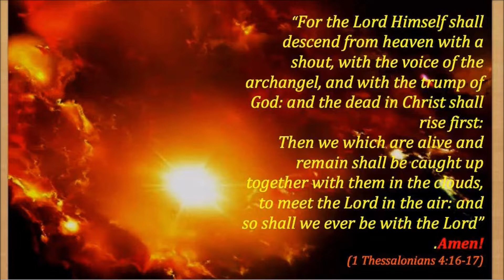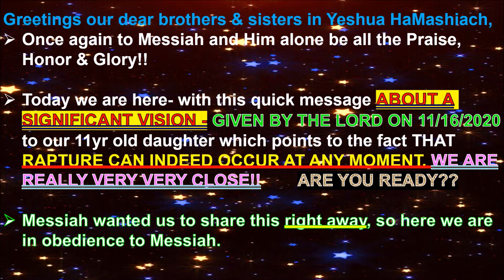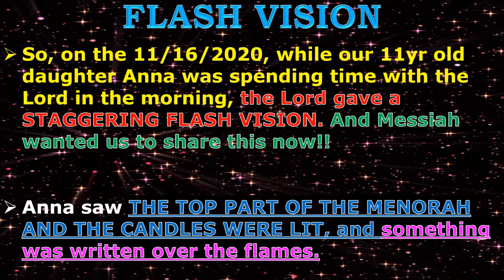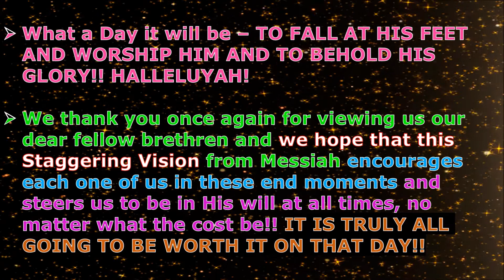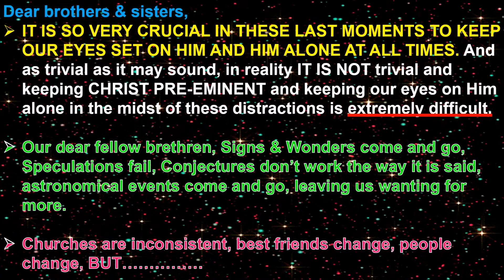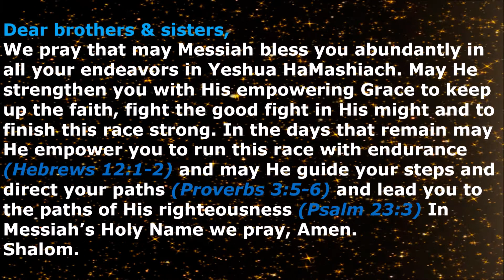SUPERNATURAL ALERT: HASHEM, HANUKKAH & HARPAZO- A VERY IMPORTANT FLASH VISION GIVEN TO OUR 11YR OLD!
Once again to Messiah and Him alone be all the Praise, Honor & Glory. We thank you once again for viewing us. We pray that this SIGNIFICANT VISION from HASHEM to our 11yr old daughter Anna pointing to our Lord's Imminent Return encourages each one of us and helps us to discern the times which we are living in and steers us towards true and complete repentance- "Metanoia" (Rom. 12:1-2, Acts 11:17-18, Acts 5:30-31).

Once again our dear fellow brethren the Two Major Focuses for this ministry as the Lord is directing us are: (1) To Focus on our Vertical Relationship over the Horizontal- The Now and Temporal (Deut.6:5, Mat.22:37, Mark 12:30, Luke 10:27) & (2) To Improve our Biblical Illiteracy guided by the Author Himself- Ruach HaKhodesh (Acts 17:11, 1 Thes.2:13, Jer.15:16, Psa.119:105). Let us Strive At All Times to Keep Lord Jesus Christ Pre-eminent in Our Lives!! Let us yield to the Spirit Of God so that the Ruach HaKhodesh can accomplish His ministry through us and in us. We are almost at the end of end times and let us remember the incredible extremes (Psa. 69, Isa. 53 & Psa.22) our King Yeshua HaMashiach underwent on our behalf so that we may live and be adopted sons and daughters of His Kingdom. Let us all purify ourselves and get ready to embrace our reigning and coming King Jesus Christ of Nazareth!! (1 John 3:1-3)